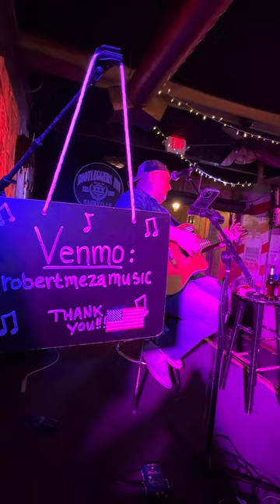Robert Meza Music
American Pie